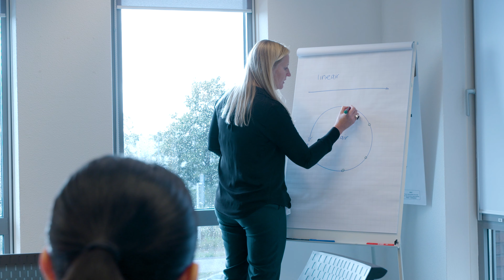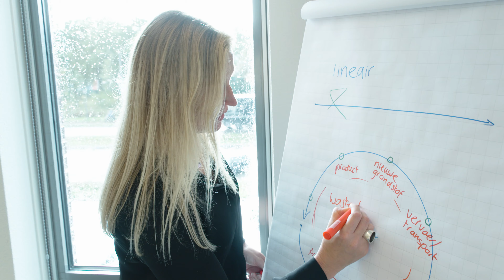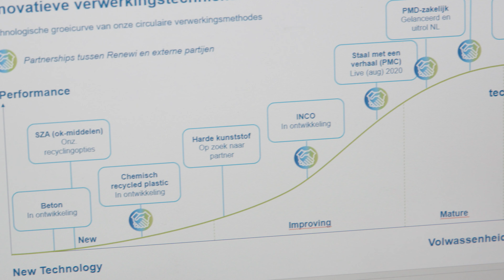Afval gebruiken als grondstof | Renewi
We produceren enorm veel afval met zijn allen en de grondstoffen op aarde raken langzaam op. Om deze problemen aan te pakken, moeten we naar een circulaire economie. Yvonne Nielen en Peter Konstapel van Renewi leggen uit hoe bedrijven hieraan kunnen bijdragen door anders om te gaan met het afval dat zij produceren.

Zo kan het ook is een RTL-programma dat bedrijven in kaart brengt die een creatieve en vernieuwende blik hebben op het ondernemen, productontwikkeling, service en leiderschap.

De hoofdvraag van iedere uitzending is: wat doen deze bedrijven anders waardoor ze zo succesvol zijn?